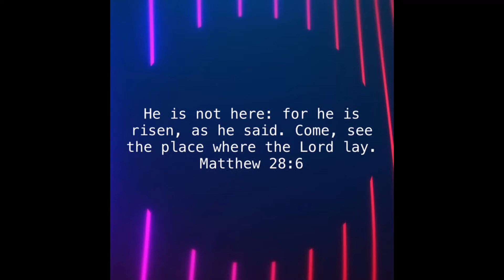Our Easter Testimony On Jesus Christ-Vlog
EasterSunday ResurrectionOfJesusChrist A good Testimony talking about what Easter is truly about and what is the meaning of it. It's really about Jesus Christ being Resurrected because its not about the eggs, bunnies or the peeps lol. You all need Jesus in your life. Get closer to Jesus. We all need the love for Jesus during this whole pandemic still going on. It's always about church and having Revival. Praise God!

He is not here: for he is risen as he said. Come, see where the Lord lay.